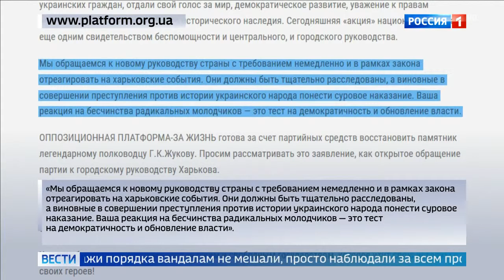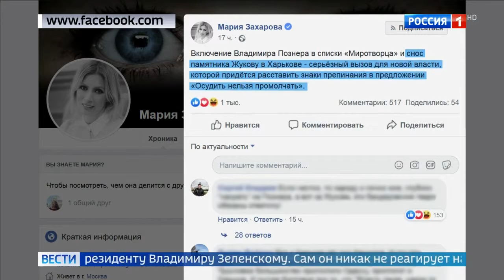Разрушение памятника Жукову станет тестом для Зеленского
Разрушение памятника Жукову станет тестом для Зеленского 03 06 19
Помощь каналу.